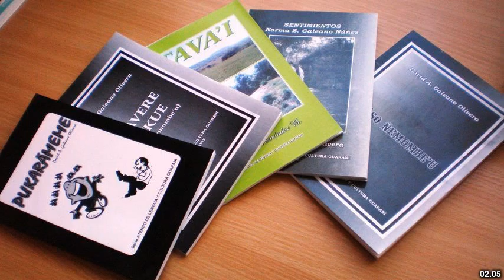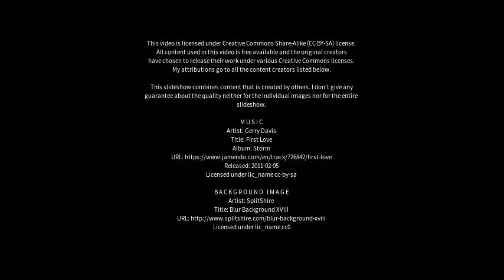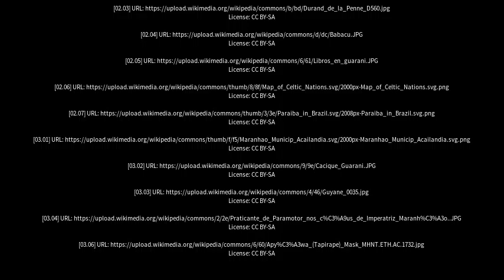Best places to visit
Best places to visit - Timbiras (Brazil) Best places to visit - Slideshows from all over the world - City trips, nature pictures, etc.